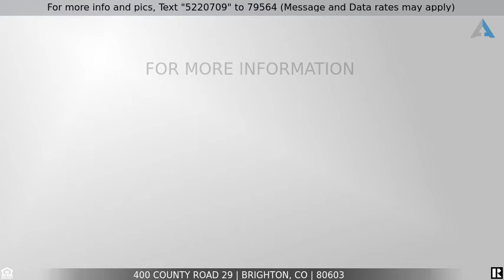Priced at $737,000 - 400 County Road 29, Brighton, CO 80603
Home for Sale in Brighton

Tucked away and very private, This beautiful custom home is located on 3.21 acres, in Weld County just outside of the City of Brighton. This Ranch style home has a walk out basement. The large Living Room w/ wood burning fireplace and has access out to the large deck, oversized Dining Room, Kitchen w/ center island, breakfast nook, built-in China Hutch and a second access out to the deck, Family Room w/ built-in bar area, access to the back yard and access to the third car garage (17x35), be sure to check out the Bonus Room (Previously used as a gun room), the 4th Bedroom and Office are also located in the basement. All of this allows for plenty of room for entertaining. Retreat to the Master Suite w/5 piece Master Bath. Be sure to check out the 6x6 1/2 walk-in shower that can easily be turned into a steam room. The exterior property also has much to offer. A private Court Yard at the front door, A large deck (great for BBQ's), 2 Car Garage 22x22, Shop w/concrete floor 25x25, Shop storage 18x40, Lean-to Barn 14x16, Chicken Shed 8x15, Utility Shed 8x16, Utility Shed 8x12, Two RV Parking Spots w/water, electric and sewer, Many Trees and beautiful Landscaping, Pipe Fencing around the perimeter of the property. Plenty of room for parking. You will not want to miss seeing this property!  Look for our 360 degree tour.